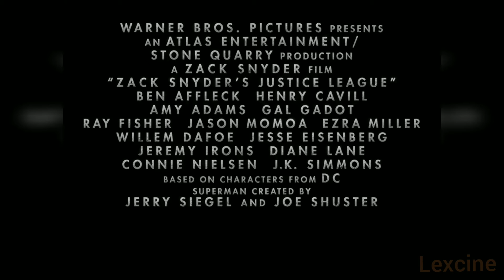LIGA DA JUSTIÇA/Batman & Superman, Snayder Cut!!! (TRAILER PARTE 2 2021)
Lexcine

Ei você,vc mesmo que gosta de um bom Filme e gosta de sempre estar por dentro dos Lançamentos  Trailers do cinema vem pro Lexcine esse é o canal !!!